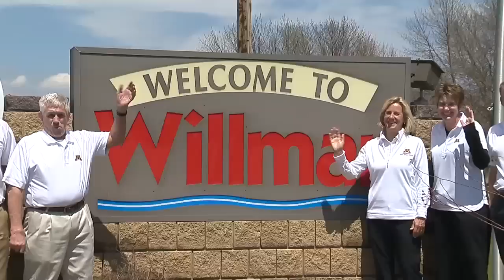Gopher Road Trip Recap: Willmar 2014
The 2014 Gopher Road Trip: Chalk Talk brings Golden Gopher athletics to nine different cities in greater Minnesota. Check out this recap of the May 2014 stop in Willmar, Minnesota!